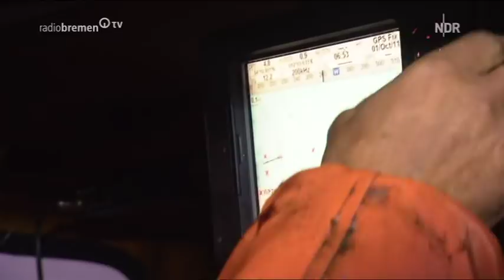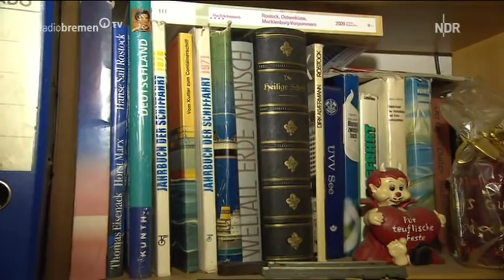De Düwel un sien Kutter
"Hier verkauft de Düwel persönlich" hat er an seinen Fischstand am Alten Strom in Warnemünde geschrieben. Je nachdem, was die Ostsee gerade hergibt, bringt Eyke Düwel seine selbst gefangenen Dorsche, Heringe, Flundern oder Lachsforellen direkt an die Kunden. Der vom Wetter gegerbte 60-Jährige ist einer der letzten traditionellen Fischer in Warnemünde. Angefangen hat er als 17-Jähriger bei der Hochseefischerei der DDR. Monatelange Fangreisen führten ihn damals bis ins Eismeer. Mit dem Ende der DDR kam auch für Fischer Düwel manches anders. Er wusste nur, er will weiter fischen.
Also machte er sich selbstständig, kaufte den letzten Kutter aus FPG-Bestand. Bislang konnte Eyke Düwel ihn mit Mühe halten, alle Reparaturen und manchmal frische Farbe bezahlen. Zu seinem Kutter "WAR 70" hat er eine ganz besondere Beziehung.
Die Dokumentation "De Düwel un sin Kutter" begleitet den Fischer Eyke Düwel auf See und an Land.
Fischen ist sein Leben: Bei Wind und Wetter steht der 60-jährige in seinem Fischstand auf der Mittelmole in Warnemünde, immer mit einem lockeren Spruch auf den Lippen. Eyke Düwel, einer der letzten Fischer in Warnemünde, der fast täglich, Sommer wie Winter, noch auf die Ostsee zum fischen fährt.